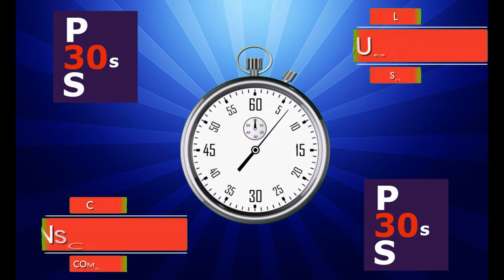PES 2020 #79 GOL DE COUTINHO ! UM SEM PULO DO BRASILEIRO DE FORA DA ÁREA ! NARRAÇÃO PRIETO !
Gol de Coutinho do Bayern na Master League
Capturado PS4 PRO -  e Football PES 2020
Editado VSDC free video editor
Som editado Audacity e Free mp3 cutter
Fotos GIMP free image editor
Musicas:
Youtube Áudio Library: Black Highway (JR Tundra)
Narração Homenagem a Nivaldo Prieto